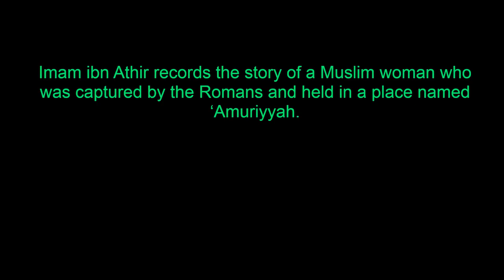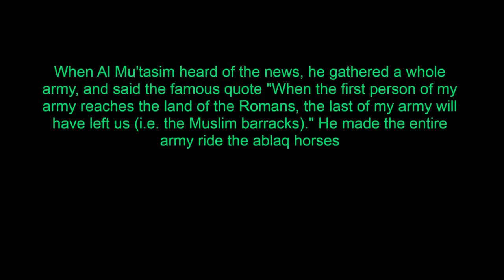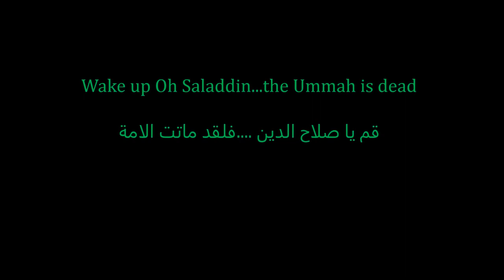Israel/Palestine - Gaza 2014 - Wake up Saladin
Gaza, Al Mutasim, Islam, 2014